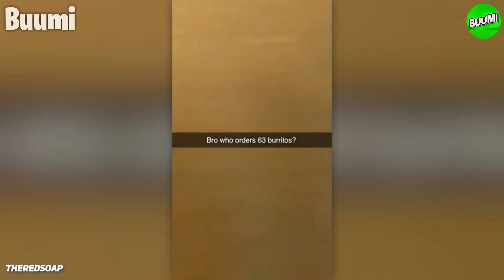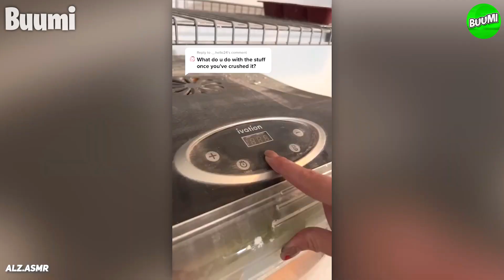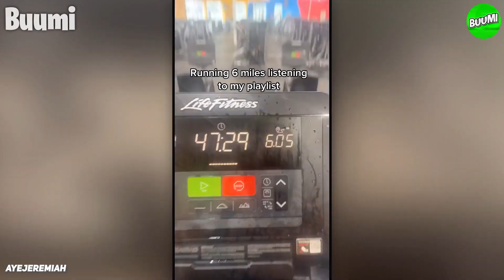älä ikinä kato tätä vauvaa silmiin..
älä ikinä kato tätä vauvaa silmiin.. tässä videossa katsotaan klippejä jotka räjäyttää tajunnan! esim stuntteja, faileja, outoja hetkiä yms. Kaikki stuntit ovat  ammattilaisten suorittamia. Lisäksi mine suomi minecraft suomi lakko mine paqpa mine paqpa minecraft lakko minecraft yms!